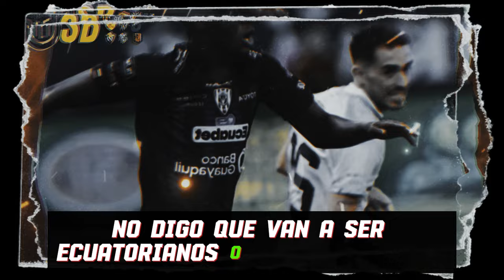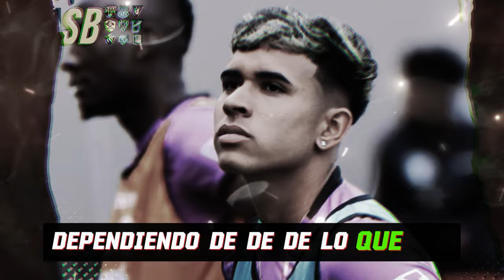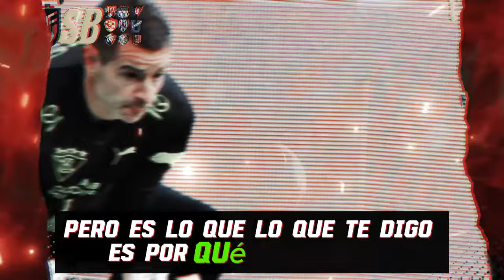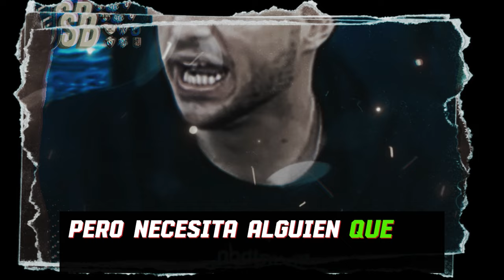SE DEFINE AL CAMPEON DE LA LIGA PRO QUIEN SE LLEVA LA ANSIADA COPA? ANSELMI RELAJADO?